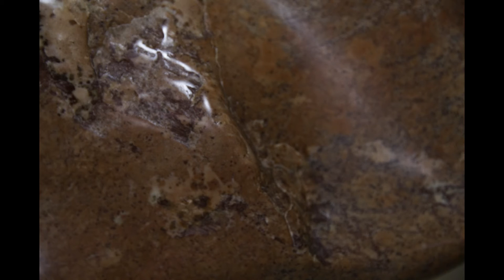Prelude, Alexandre Guilmant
Earlier played on Tyros 5, now on Hauptwerk. Compare with

This time the video shows the art of my neigbour, Joop Verhulst